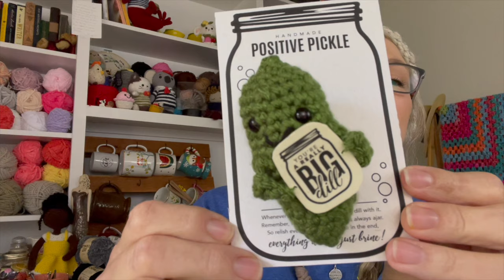Oh, Pickle! | Pica Pau Design Oliver the Frog | Positive Pickles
Hey Y’all!

I am happy you are here!!

Take 2 - The original edits were done on iMove mobile, and I was not aware of the music playing throughout the entire video. That would not do. :)

Correction: the positive pickle that was made out of parfait chunky yarn was made with a 5.0 mm crochet hook. The smaller pickle was made with worsted-weight yarn and a 3.5 mm crochet hook. ￼